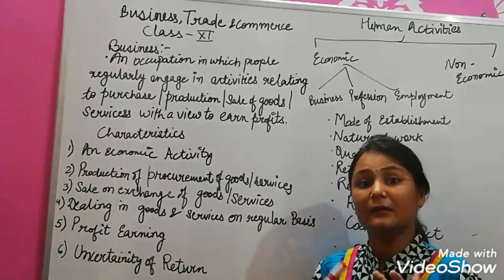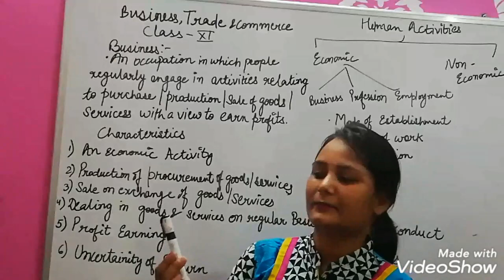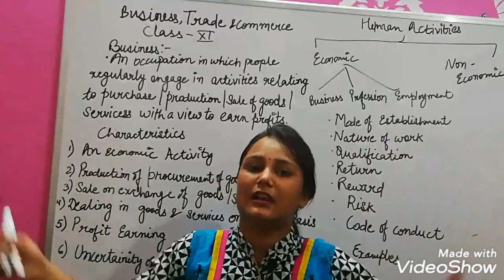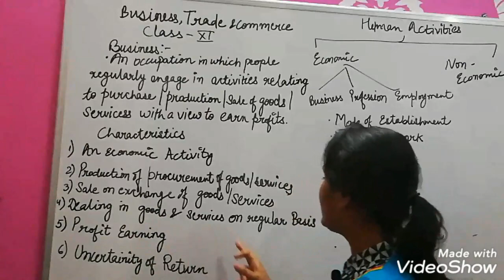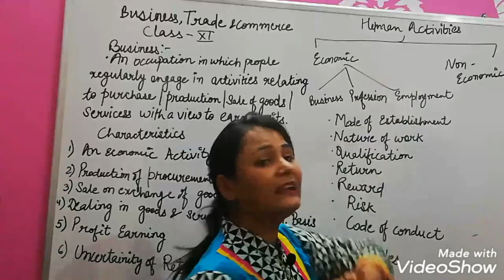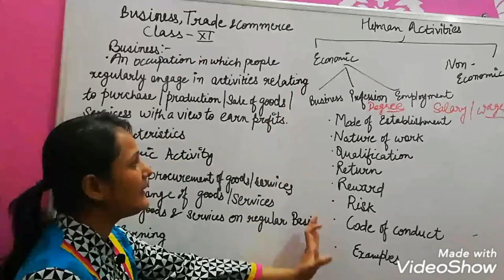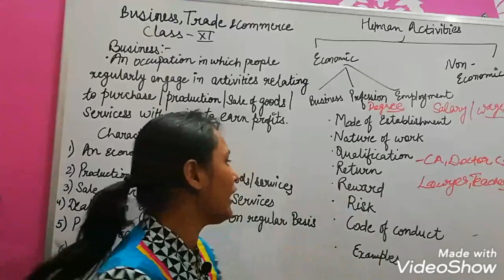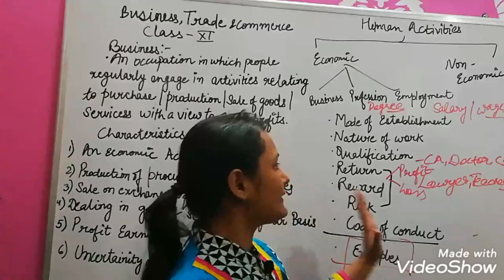Business, Trade And Commerce || Business Studies || Class XI || Chapter -1